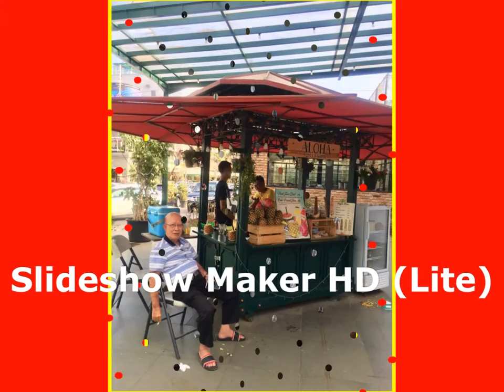Crusiva (Cen Te Xiang Hui Jia)